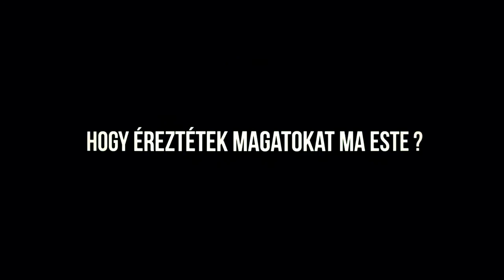Majka & Curtis Interview @Barbizon by Sosto Noise